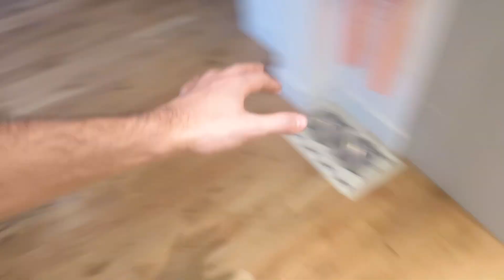Nala Arrives Home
• Thumbs Up for Nala!